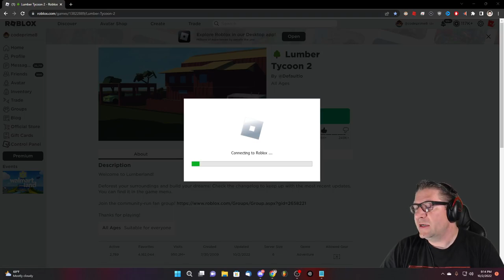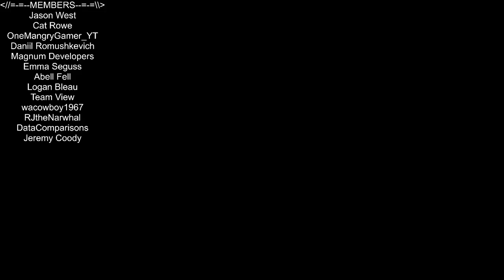Roblox - Lumber Tycoon 2 - Spook Wood Hunt Day 1 SPOOKY SEASON IS HERE!!! LETS HUNT SPOOK TREES!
In this episode of Roblox, Lumber Tycoon 2, we start off by trying to hunt for some spook wood. Turns out my ladders arn't high enough yet, so we have to build it up just a bit more. After that we will be ready for Spook Hunting! Love you all!!!